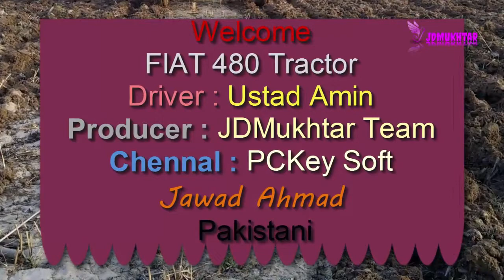Farm 11 Hall FIAT 480 1981 82 ٹریکٹر 480 فارمنگ Smart and Fast Technology JDMukhtar Team